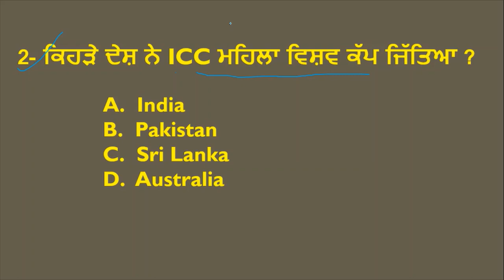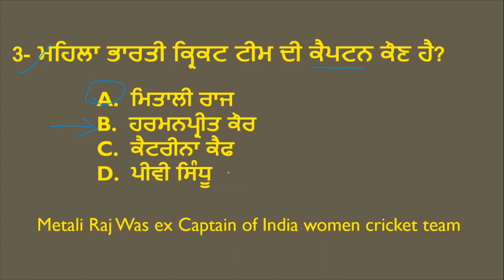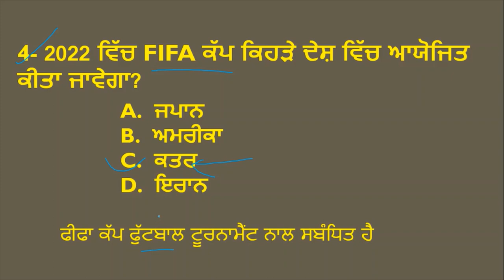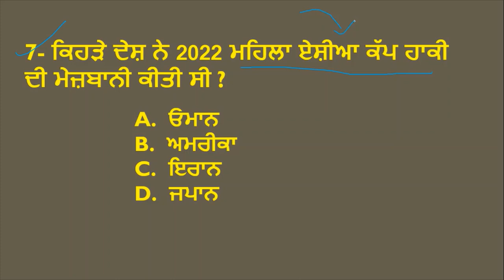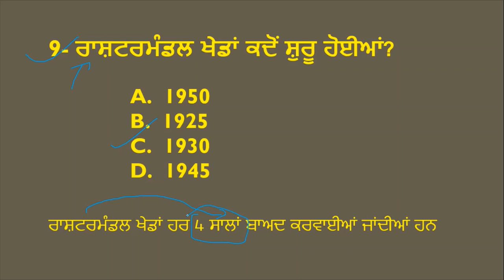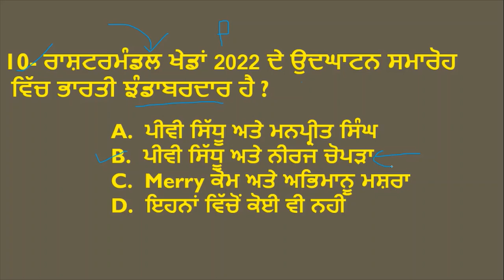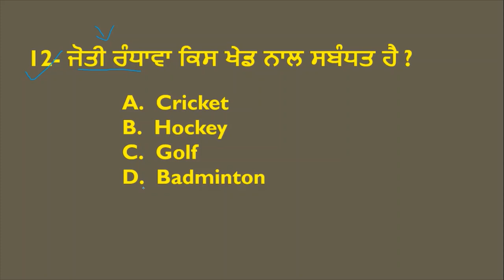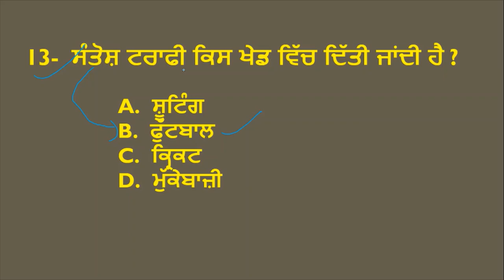Sports and Literature Top Important Mcq Class for All Punjab Exam 2022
Hello Friends This is a Informative Channel and This Video is Full Information About Punjab sarkari  jobs news sports and literature mcq class in punjab mcq sports class mcq literature mcq class in punjabi forest guard current affairs mcq class punjab vdo current affairs class clerk sports and literature mcq class in punjabi 2022